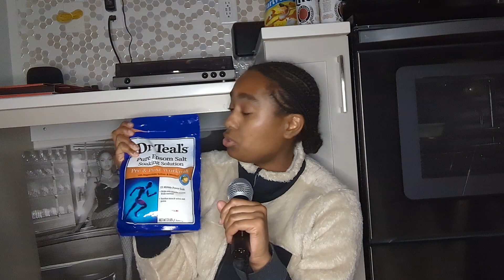natural cover - getting over a pu$$y fene the playbook